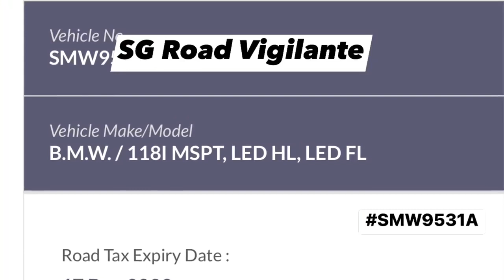10nov2022 cte SMW9531A bmw 118 fail to form upcut queue crossing chevrons marking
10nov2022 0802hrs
cte
SMW9531A bmw 118
fail to form up
cut queue crossing chevrons marking
quoted
This dangerous bmw swerved in to cut at the last min almost hit a bike and my car